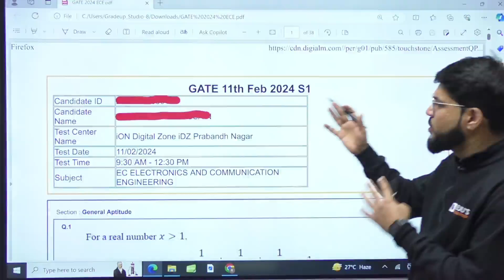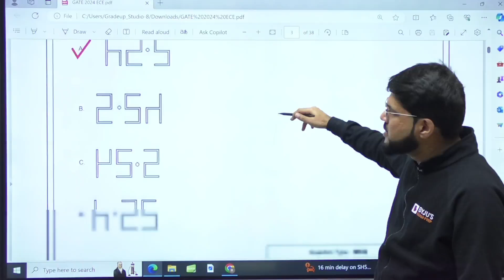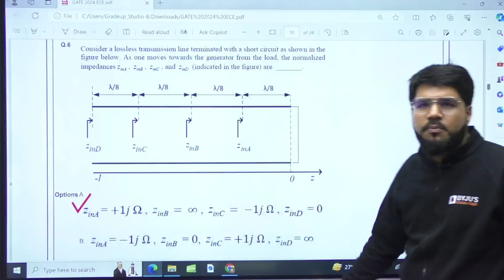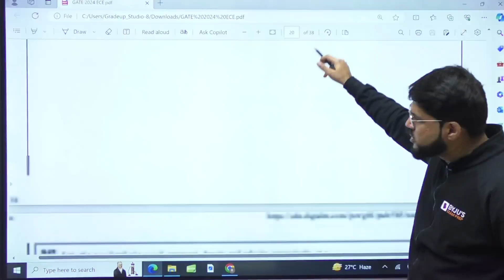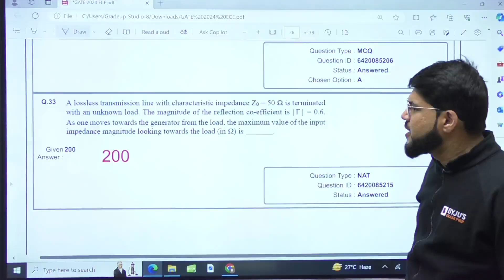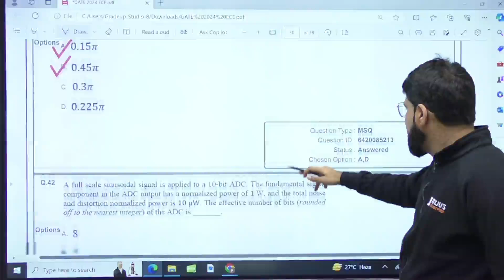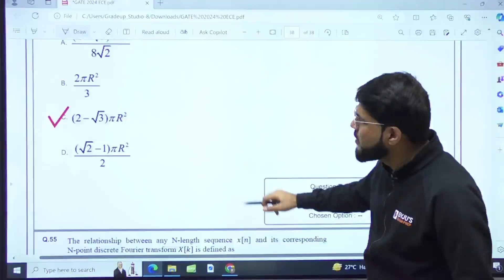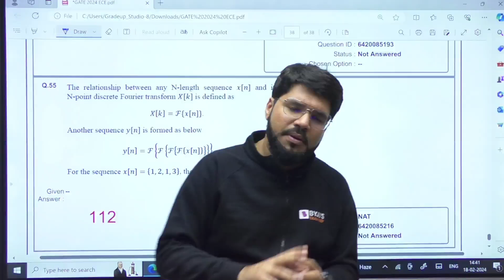GATE 2024 ECE Answer Key | All 65 Questions Of Electronics and Communication | BYJU'S GATE